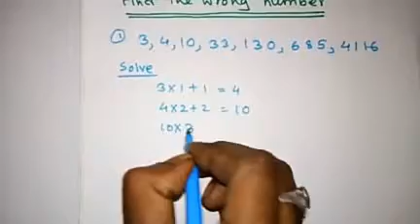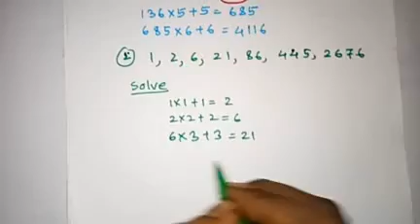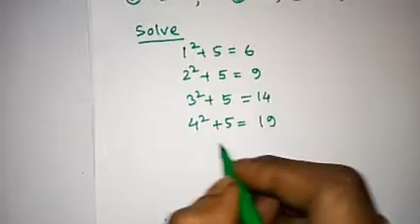Wrong term ( Odd man's out series)||Oil || iti || ssc || Railway etc